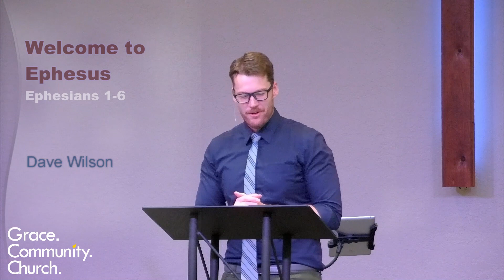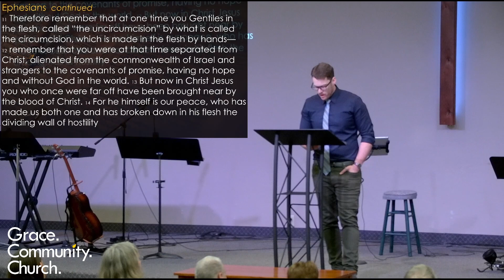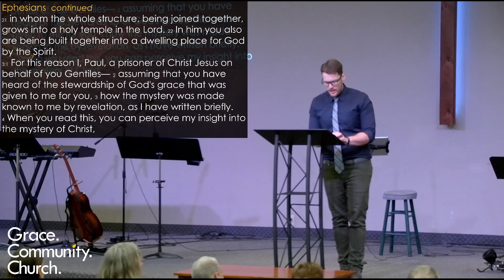04/28/2024 - Grace Community Church - Battle Creek, MI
Welcome to Ephesus - Ephesians Chapters 1 - 6 intro - Dave Wilson
 - The reading of the entire letter to the church.